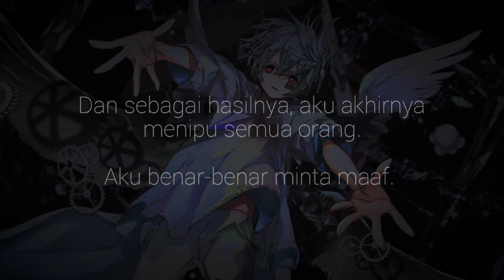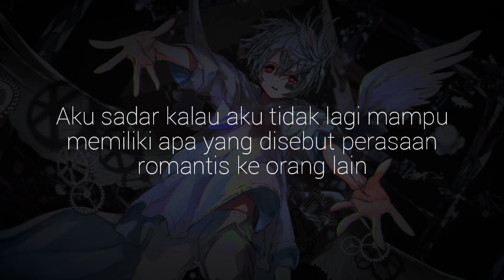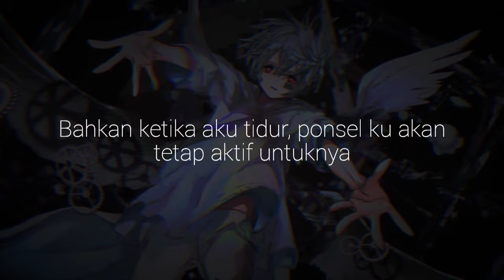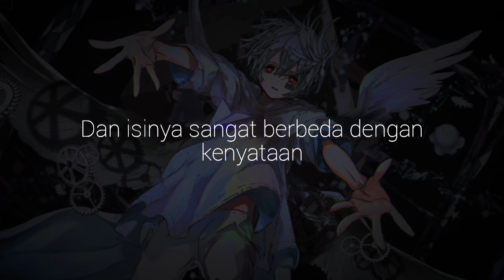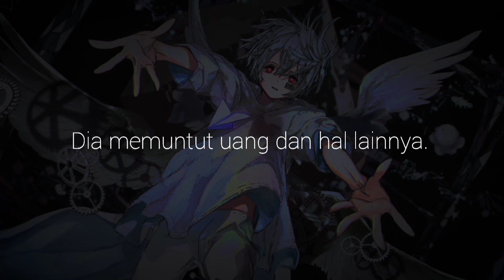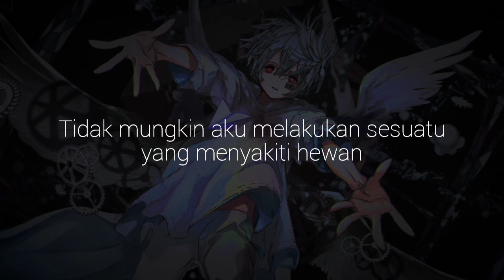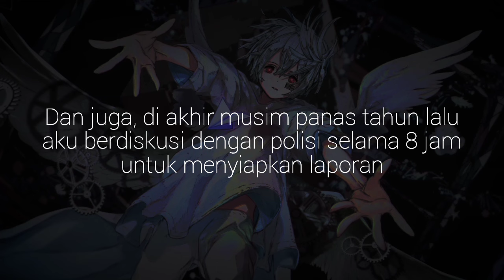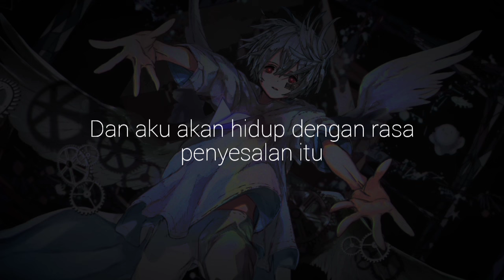[Sub Indo] Penyataan Mafumafu tentang Perselingkuhan A-san (Mikeneko/Rushia) - Utaite Sub Indonesia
まふさん頑張れ!! 私達 ずっと応援してるよ!

Mafu-san kami akan selalu mendukung mu! Kuat banget Mafumafu itu, kuat, beneran kuat.

Semoga dipengadilan pihak Mafumafu bisa lancar, dan 'keadilan' bener2 ditegakkan.

Maaf kalau ada kesalahan translate, kesalahannya bisa dibenarkan di kolom komentar

Rushia tai btw